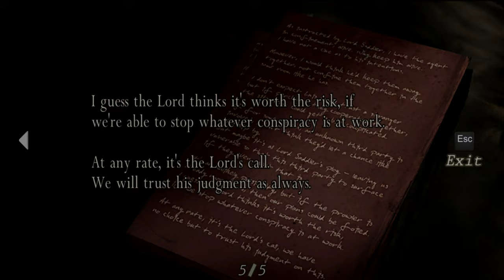Resident Evil 4 Silent Gameplay No Commentary Part 3